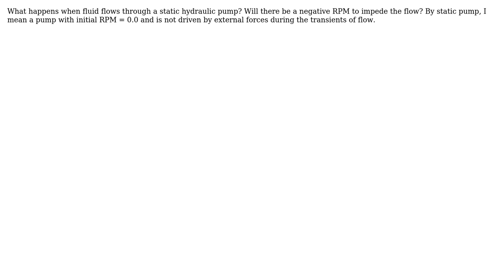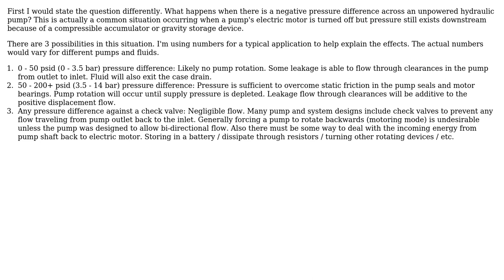Engineering: Effect of flow through a static hydraulic pump on its RPM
With thanks & praise to God, and with thanks to the many people who have made this project possible! | Content (except music & images) licensed under CC BY-SA | Music | Images & others | With thanks to user Jeswin user Jeremy Beale and the Stack Exchange Network Trademarks are property of their respective owners. You are responsible for your own actions.